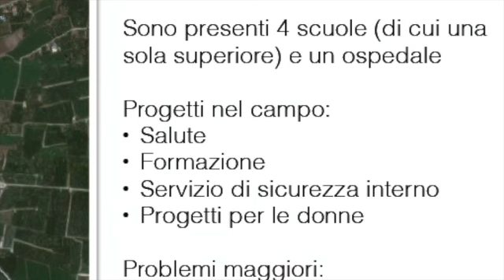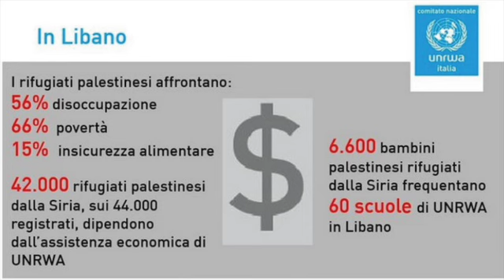Storie della diaspora palestinese: il Racconto di Mohammad